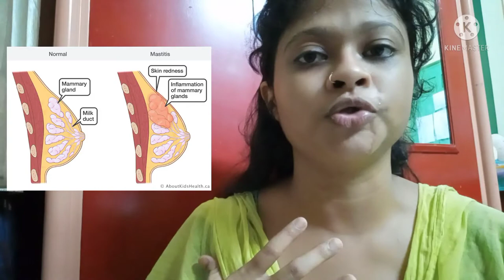বাচ্চা জন্ম হওয়ার আগেই জেনে নিন কিছু টিপস যে গুলো কেউ আগে বলবেনা। Important tips for new mom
Notun Maa er Jana uchit
Newmomsmustknow
Baccha howar age ki ki Jana dorkar
Vabi Maa er jonno tips
Breastfeeding tips
Period problem
Breast massage
Post c section recovery
Diet for new moms
Bengali vlog
Bengali tips for moms
Self care tips for moms